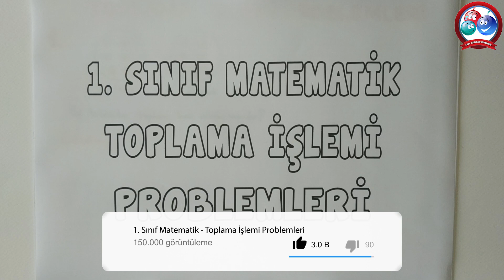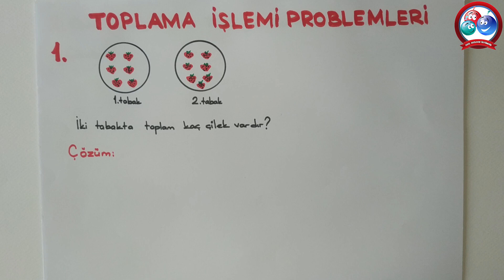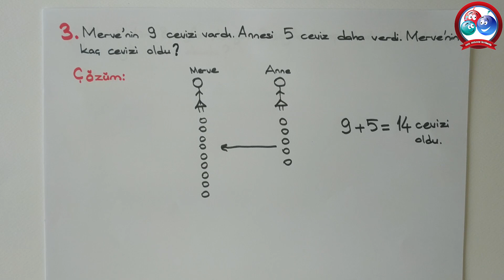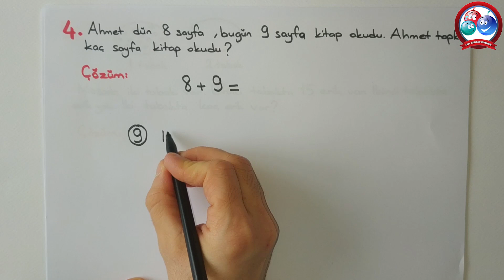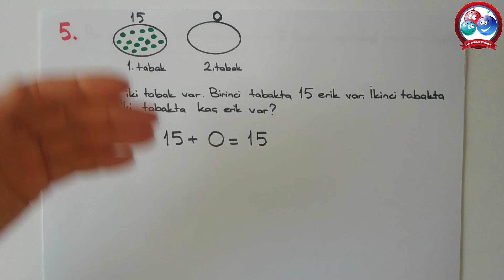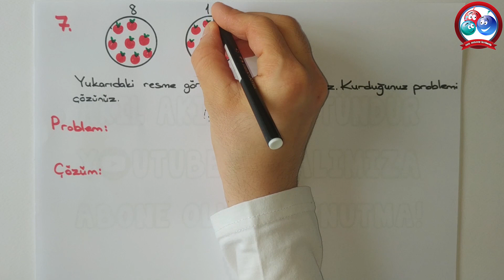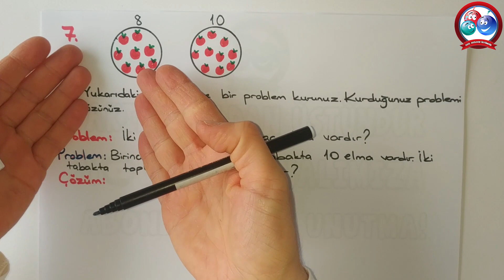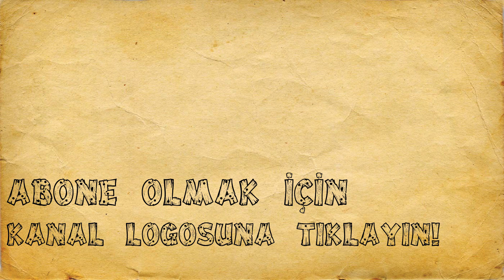1. Sınıf Matematik - Toplama İşlemi Problemleri | Canlı ve Ayrıntılı Anlatım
Bu videomuzda 1. Sınıf Matematik - Toplama İşlemi Problemleri konusunu bol çözümlü örneklerle ve  anlaşılır  bir anlatımla sizlere sunuyoruz. Bu videoyu kesinlikle izlemenizi tavsiye ediyoruz.

1. SINIF OKUDUĞUNU ANLAMA METİNLERİ
4. SINIF 1. DÖNEM 2. YAZILI HAZIRLIK VİDEOLARI
5. SINIF 1. DÖNEM 2. YAZILI HAZIRLIK VİDEOLARI
4. SINIF 1. DÖNEM 1. YAZILI HAZIRLIK VİDEOLARI
5. SINIF 1. DÖNEM 1. YAZILI HAZIRLIK VİDEOLARI
5. SINIF SOSYAL BİLGİLER DERS ANLATIM VİDEOLARI
5. SINIF DİN KÜLTÜRÜ DERS ANLATIM VİDEOLARI
5. SINIF İNGİLİZCE DERS ANLATIM VİDEOLARI
5. SINIF FEN BİLİMLERİ DERS ANLATIM VİDEOLARI
5. SINIF MATEMATİK DERS ANLATIM VİDEOLARI
1. SINIF İLKOKUMA YAZMA VİDEOLARI
4. SINIF ÜNİTE TEKRAR TESTLERİ
5. SINIF ÜNİTE TEKRAR TESTLERİ
4. SINIF 2. DÖNEM 2. YAZILI HAZIRLIK VİDEOLARI
5. SINIF 2. DÖNEM 2. YAZILI HAZIRLIK VİDEOLARI
4. SINIF 2. DÖNEM 1. YAZILI HAZIRLIK VİDEOLARI
6. SINIF 2. DÖNEM 1. YAZILI HAZIRLIK VİDEOLARI
5. SINIF 2. DÖNEM 1. YAZILI HAZIRLIK VİDEOLARI
5. SINIF YAZILI SINAVLARA HAZIRLIK ÇÖZÜMLÜ ÖRNEKLER
4. SINIF SOSYAL BİLGİLER DERS ANLATIMLARI
4. SINIF TRAFİK DERS ANLATIMLARI
4. SINIF İNSAN HAKLARI DERS ANLATIMLARI
4. SINIF DİN KÜLTÜRÜ DERS ANLATIMLARI
4. SINIF TÜRKÇE DERS ANLATIMLARI
4. SINIF FEN BİLİMLERİ DERS ANLATIMLARI
4. SINIF MATEMATİK DERS ANLATIMLARI